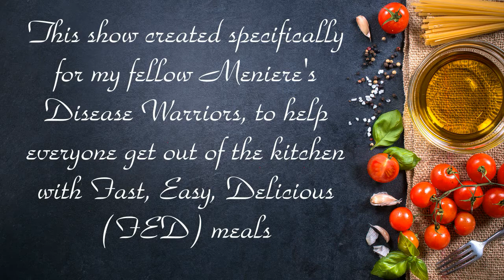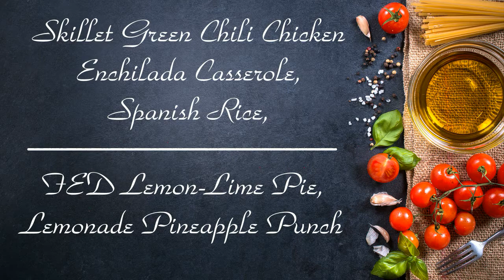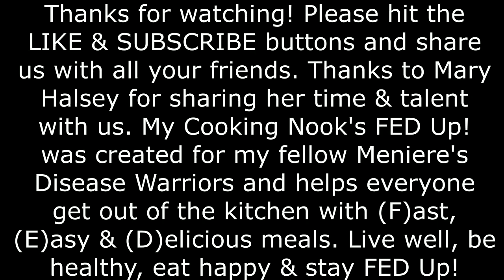MCN FED Up! Ep 25. Green Chili Chicken Enchilada Casserole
Green Chili Chicken Enchilada Casserole, Spanish Rice, Lemon-Lime Tarts, Lemonade-Pineapple Punch & a fun visit with internet sensation Mary Halsey! That's what you get in episode 25 of My Cooking Nook's FED Up!

Created to help my fellow Meniere's Disease Warriors, FED Up! helps everyone get out of the kitchen with (F)ast, (E)asy & (D)elicious meals.

Remember, live well, be healthy, eat happy & stay FED Up!